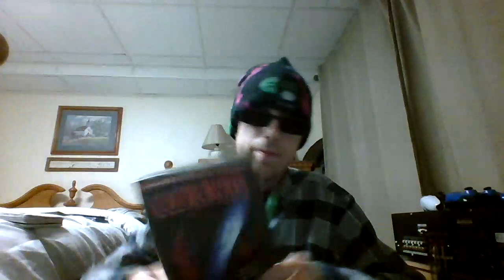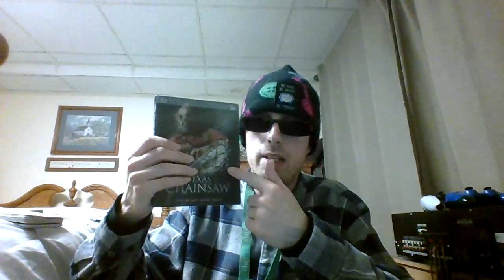Energy Drink Show 10-24-23!